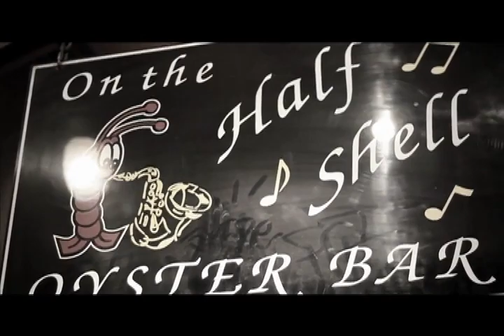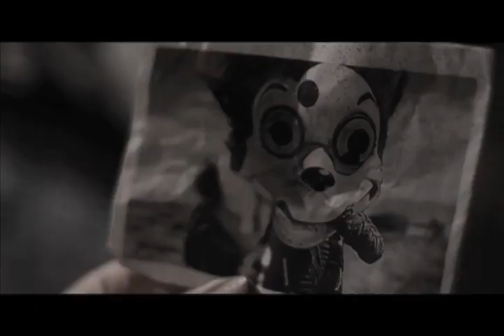TEXAS NIGHTS X MEYHEM LAUREN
Throw Back Video with Artist Meyhem Lauren when he did a stop in San Antonio along side some talented local artist.